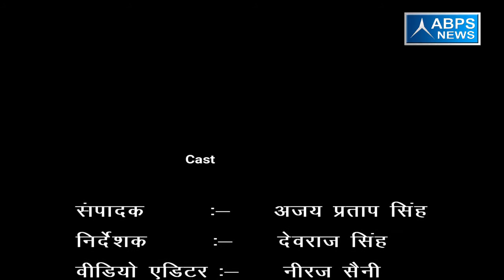ग्राम चंदूपुरा ,ब्लॉक डिलारी , जिला मुरादाबाद